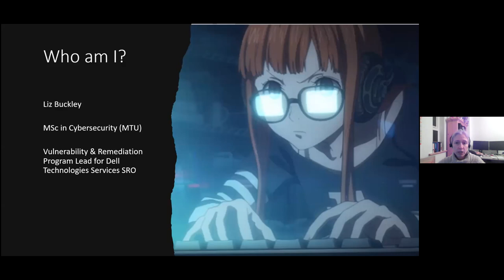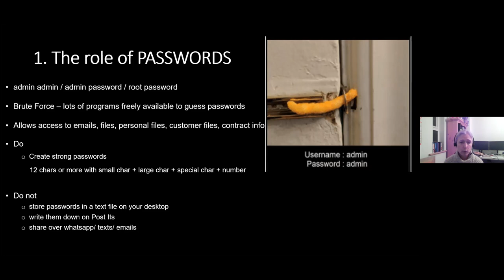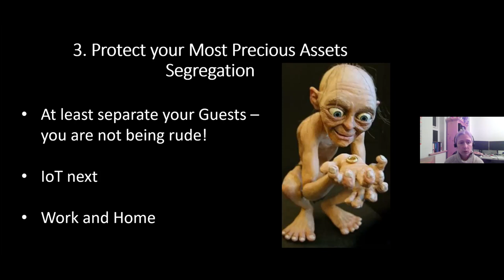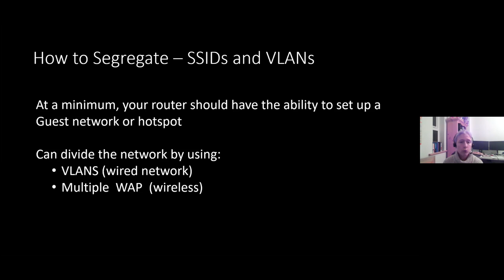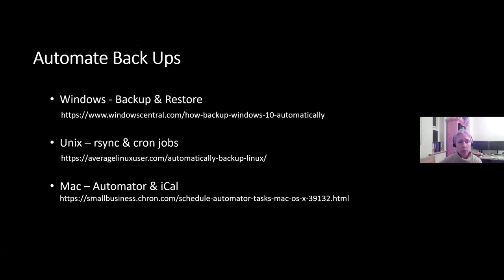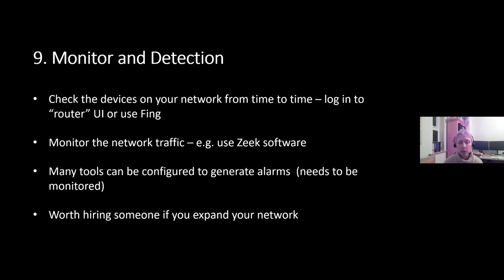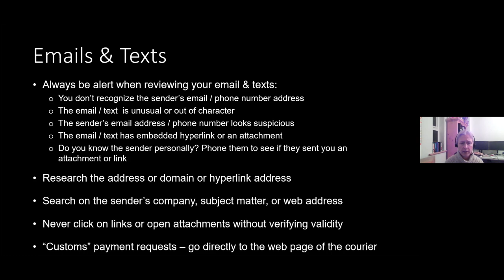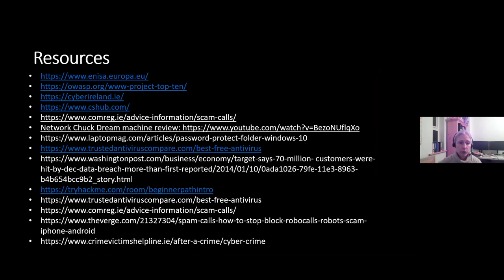Cyber Security for the Small Business and Individual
Cyber security is a buzzword often associated with high-flying cyber criminals or large organisations.  However, ransomware and phishing attackers are becoming increasingly indiscriminate with the individual being as much at risk as large organisations.  In this presentation, Liz Buckley, who holds an MSc in Cyber Security, gives some practical guidance on how one can start to mitigate such attacks, outlining a range of measures to improve the small business and home owner's security against cyber attack.